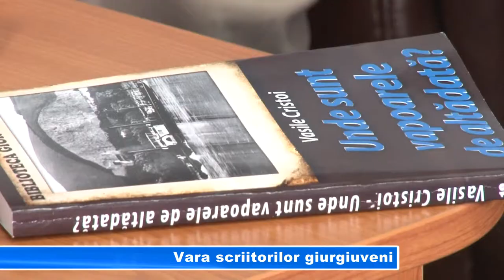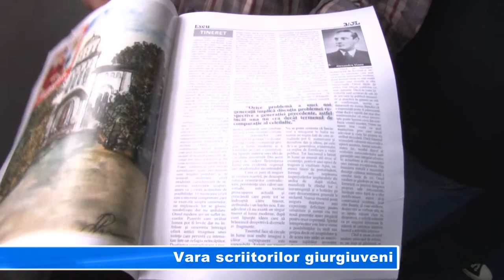Vara scriitorilor giurgiuveni